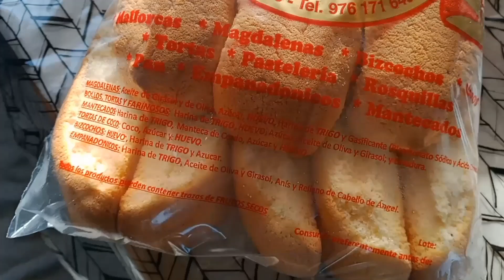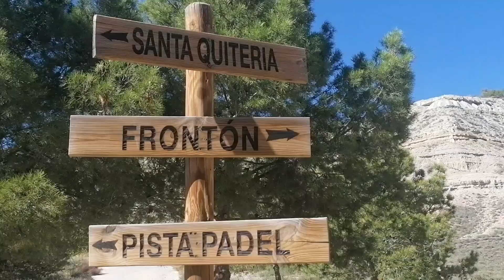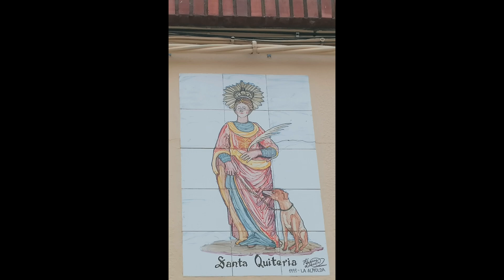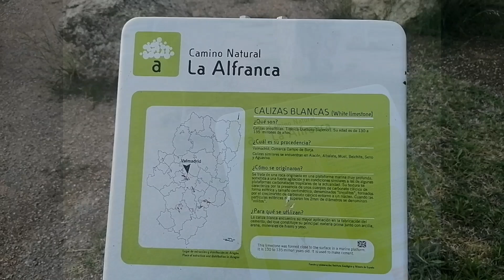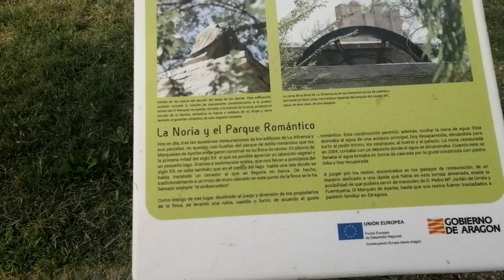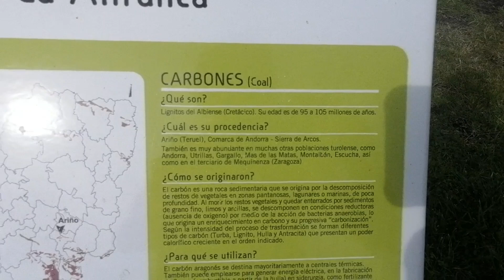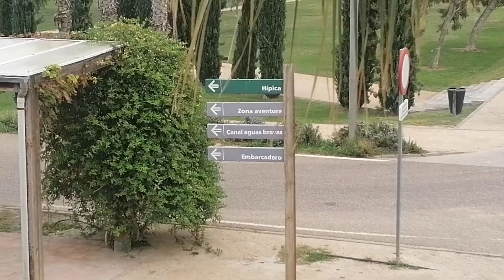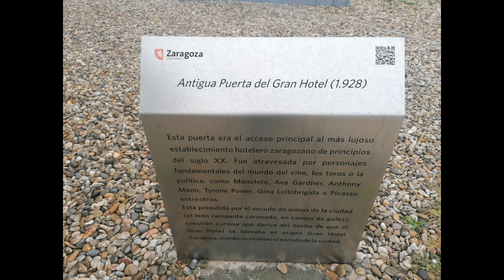Notre vie tranquillou 13 # voyage # Espagne